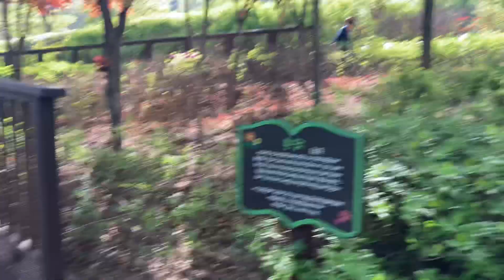2024년 4월 17일